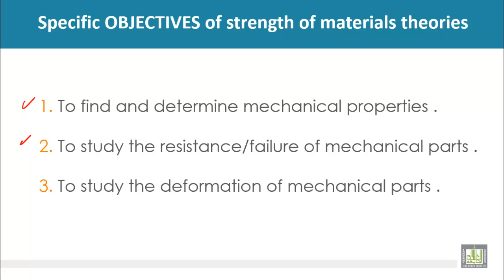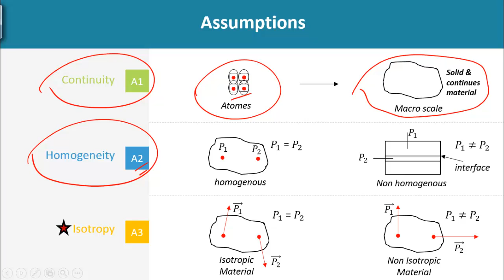Strength of Materials - Objectives of strength of materials theories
Specific OBJECTIVES of strength of materials theories
Assumptions of Strength of materials theories